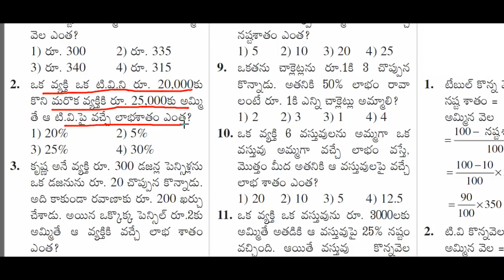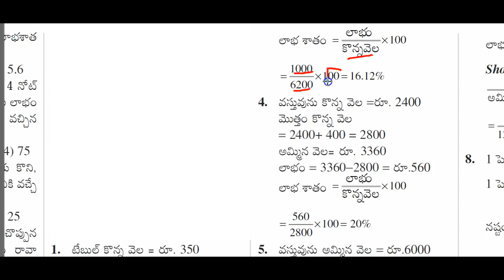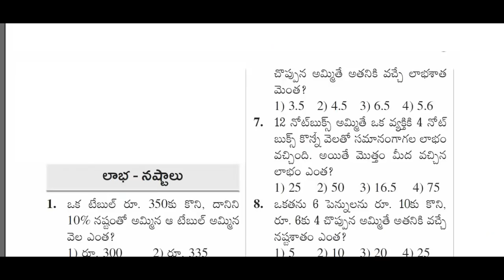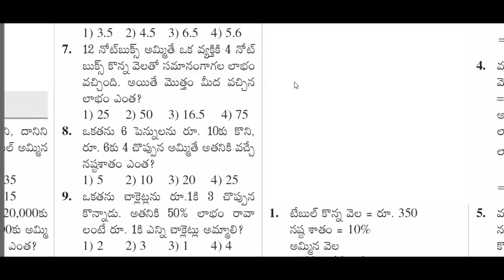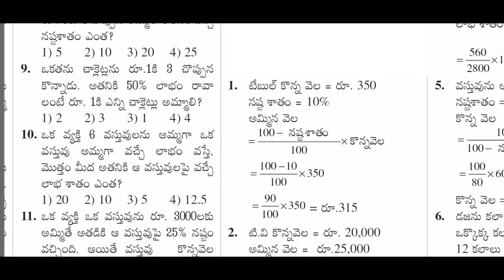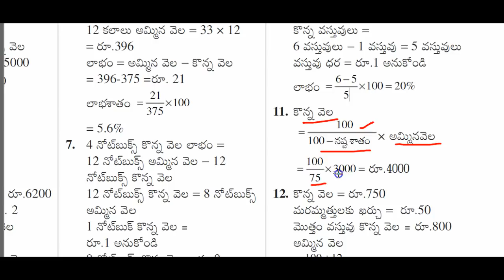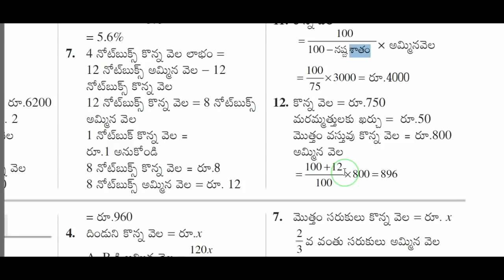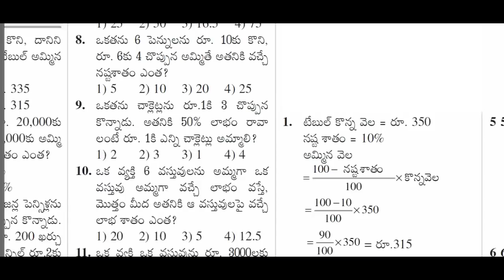Profit and loss in Telugu for APPSC/TSPSC/SSC/RRB Exams part 1